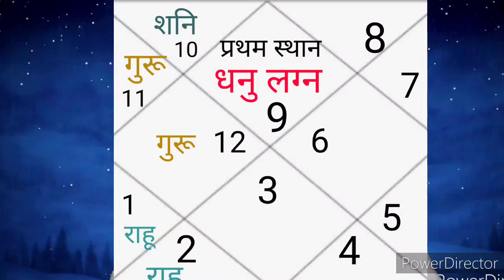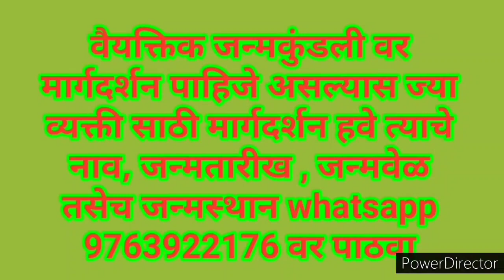धनु रास - 2022 साल कसे जाईल ? I sagittarius rashifal 2022 I Dhanu Rashifal 2022 I Rashifal 2022 I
धनु रास - 2022 साल कसे जाईल ? हे समजुन घेण्यासाठी धनु लग्न व धनु रास चे राशीभविष्य इथे पहा

 sagittarius rashifal 2022
 Dhanu Rashifal 2022
Rashifal 2022
Dhanu rasibhavishya 2022